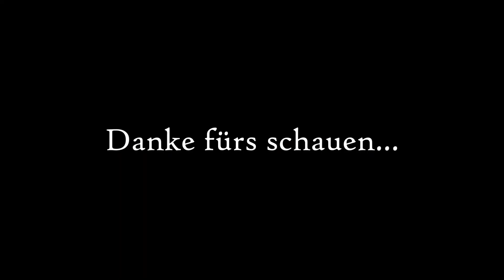Purpurreiher am 9. April 2020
Ich war bei den ersten PPReiher in 2020.  Sie sind zurück... :o)